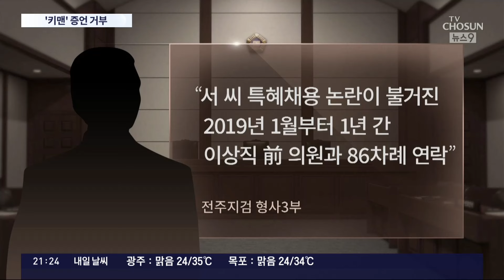檢 "'文 가족 관리' 靑 행정관, 이상직과 '특혜 채용' 대응방안 논의"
문재인 전 대통령 사위였던 서 모 씨의 특혜채용 의혹을 수사 중인 검찰이 당시 청와대 행정관을 법정에 세웠습니다. 검찰은 해당 행정관에게 특혜채용 의혹이 불거진 뒤 이상직 전 의원과 대응방안을 논의하지 않았느냐고 물었지만, 증언 일체를 거부했습니다.

전정원 기자입니다.

📡 월~금 06:50 강스라이팅 (유튜브)
📡 월~금 07:30 뉴스퍼레이드
📡 월        08:40 네트워크 매거진
📡 월~금 09:00 신통방통
📡 월~금 10:20 강펀치 (유튜브)
📡 월~금 13:00 보도본부 핫라인
📡 월~금 14:30 사건파일 24
📡 월~금 17:20 시사쇼 정치다
📡 월~금 21:00 뉴스9
📡 월~목 21:50 윤정호의 뉴스 더 (유튜브)
📡 토~일 14:00 뉴스현장
📡 토~일 17:40 시사쇼 정치다
📡 토~일 19:00 뉴스7